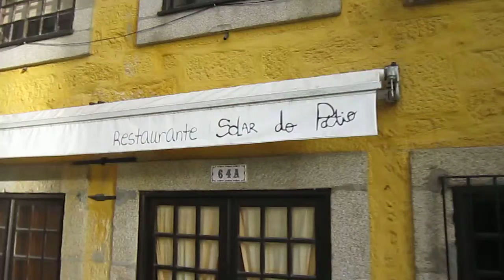апартаменты в Португалии